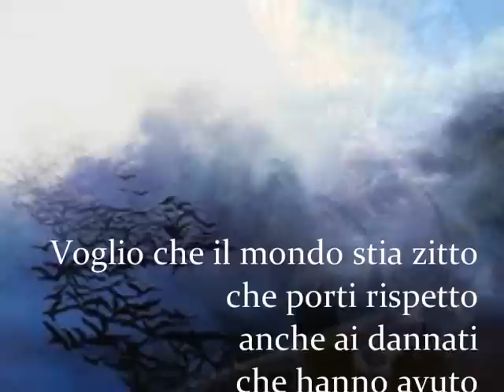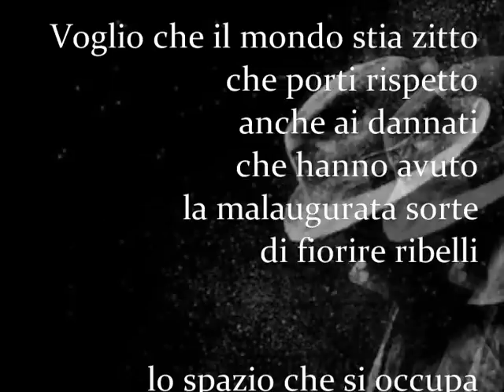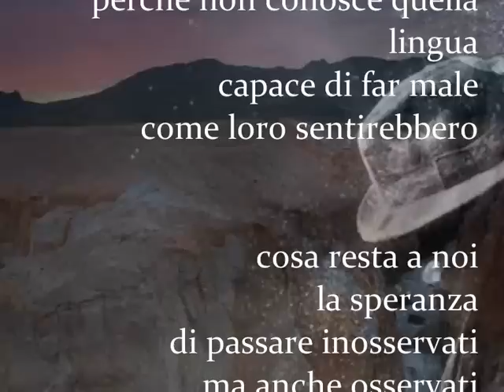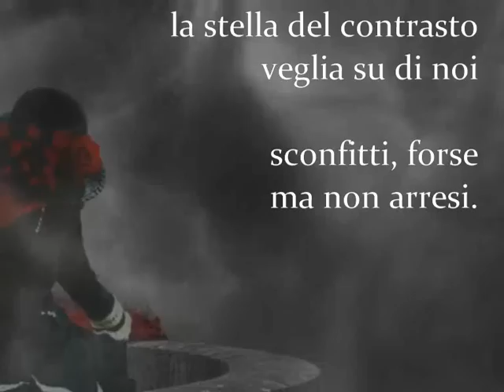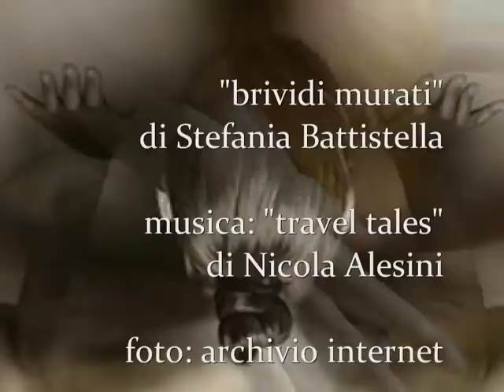"brividi murati" di Stefania Battistella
"brividi murati"
di Stefania Battistella

di Nicola Alesini

foto: archivio internet